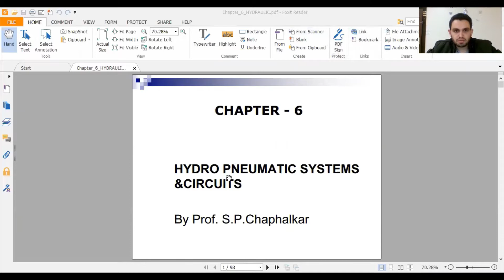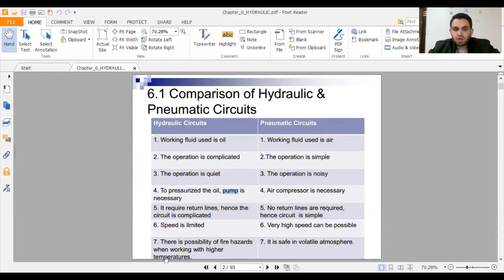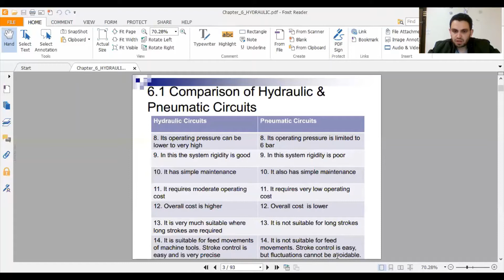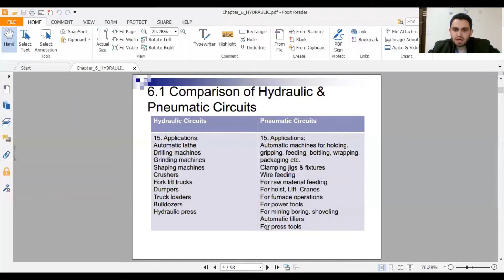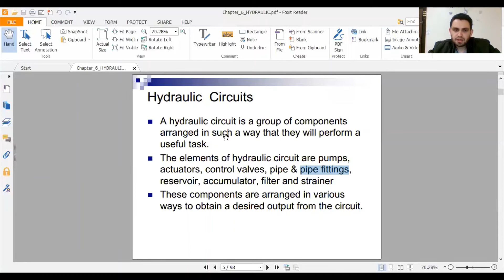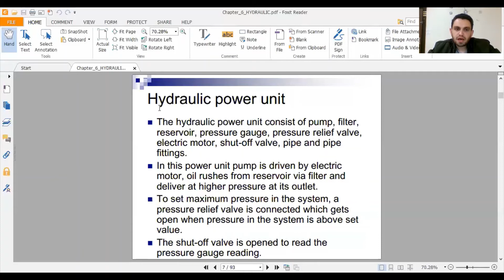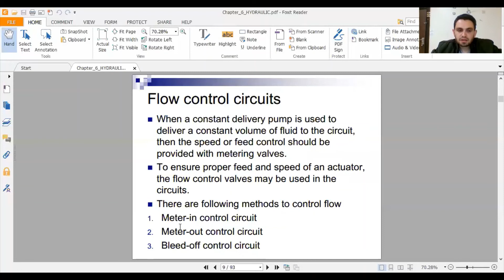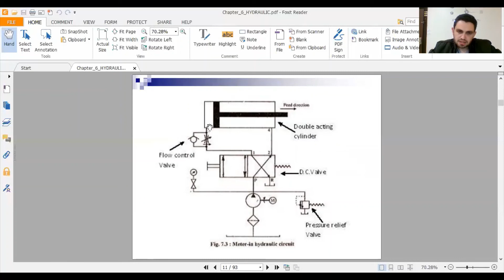تصميم الالات مقدمة Hydraulic and Penumatic